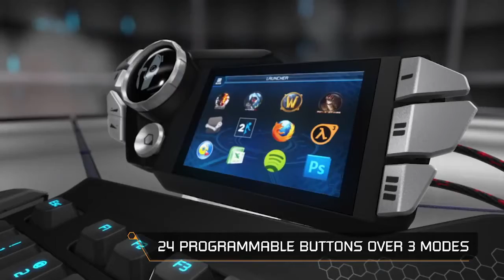S T R I K E 7 Keyboard Release Trailer PC